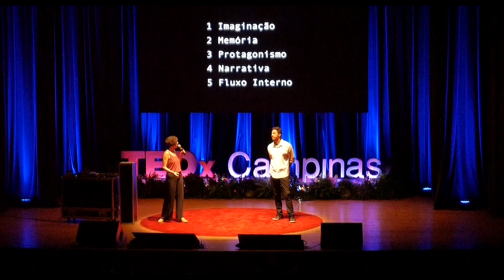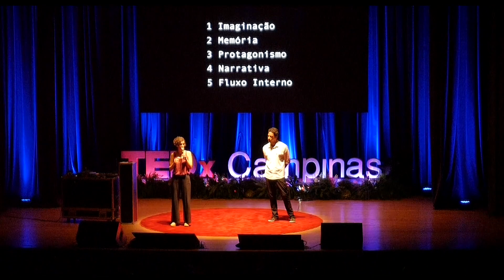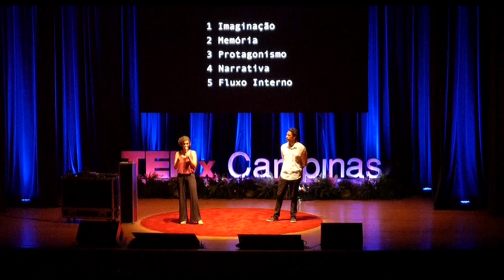A imaginação te leva para onde você estiver disposto a ir | Projeto Sonora | TEDxCampinas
“O repertório individual de cada um pode ser instigado. Assim, cria-se um diálogo entre a imaginação das pessoas e as paisagens construídas ao vivo, gerando a construção coletiva de conhecimento.” Luisa Puterman: Compositora, produtora musical e sound designer. Suas pesquisas e projetos exploram histórias, possibilidades, problemas e outros aspectos sobre composição e percepção sonora. Após estudar piano e outros instrumentos, graduou-se em História da Arte pela PUC-SP para depois se especializar em Engenharia de Áudio no IAV (Instituto de Áudio e Vídeo). Responsável pelo Projeto SONORA, que proporciona experiências de imersão a partir de sons, palavras e narrativas. Bruno Garibaldi: Artista multimídia. Seus trabalhos transitam entre ações sociais, áudio visuais, arte-educação, literatura e experimentações sonoras e musicais. Graduado em História da Arte pela PUC-SP, se especializou em fotografia de cinema pela AIC (Academia Internacional de Cinema). Responsável pelo Projeto SONORA, que proporciona experiências de imersão a partir de sons, palavras e narrativas. Luisa Puterman é compositora, produtora musical e sound designer, especializada em Engenharia de Áudio no IAV (Instituto de Áudio e Vídeo). Bruno Garibaldi é artista multimídia e se especializou em fotografia de cinema pela AIC (Academia Internacional de Cinema). Ambos graduados em História da Arte pela PUC-SP, se uniram para criar o Projeto Sonora, que proporciona experiências de imersão a partir de sons, palavras e narrativas, nos mais diversos ambientes. Imaginem o que virá! This talk was given at a TEDx event using the TED conference format but independently organized by a local community.